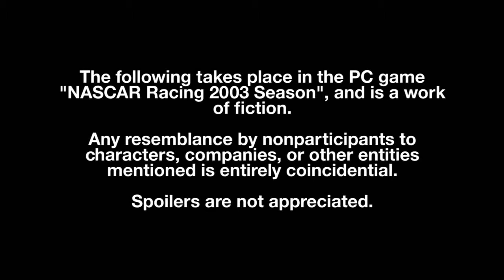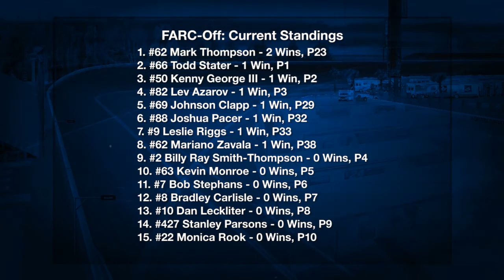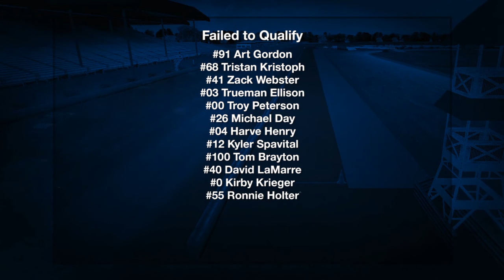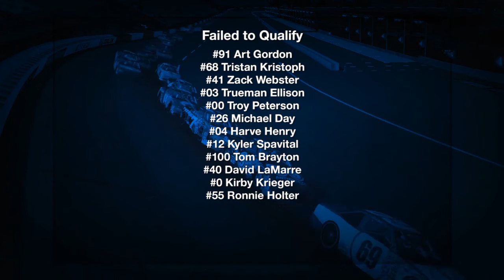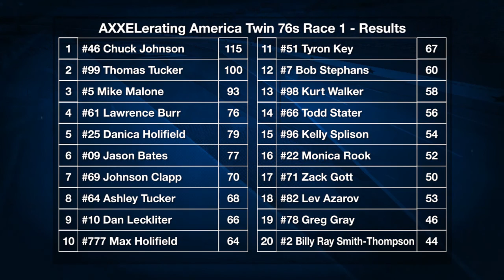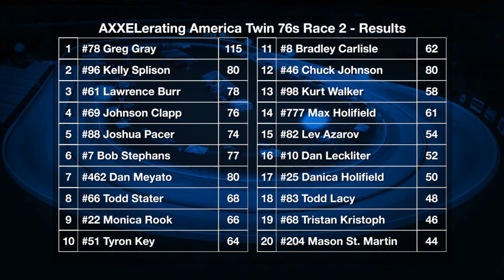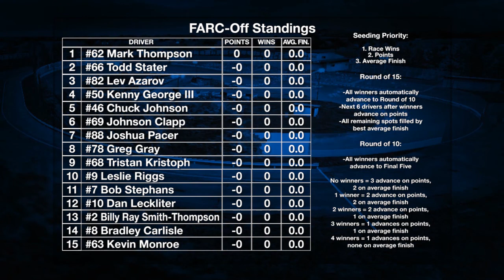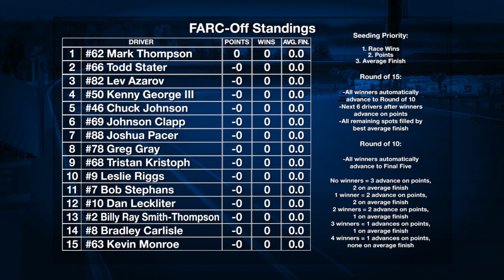2016 AXXELerating America Twin 76s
The final race before the FARC-Off is an Independence Day double-header at Texas Motor Speedway.

Video by Ceej.